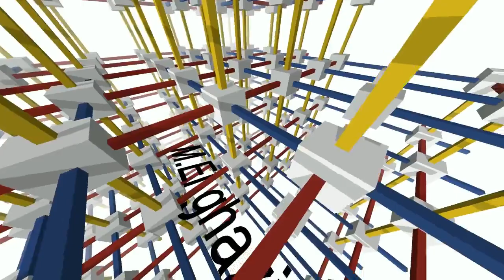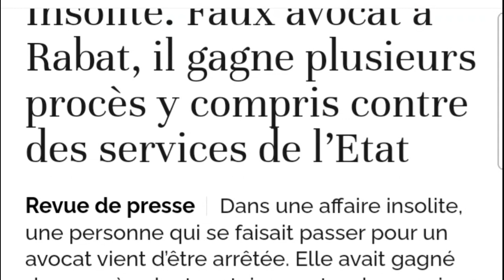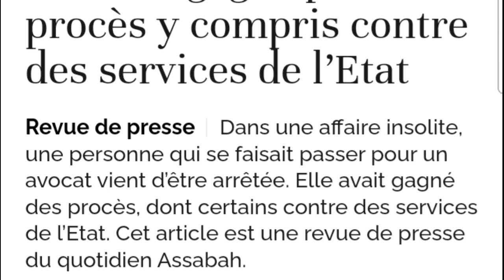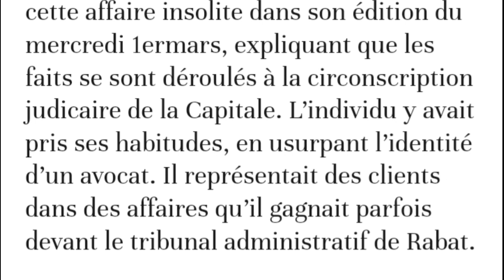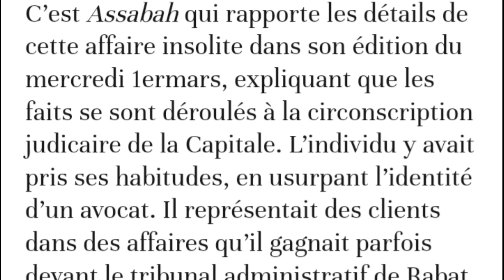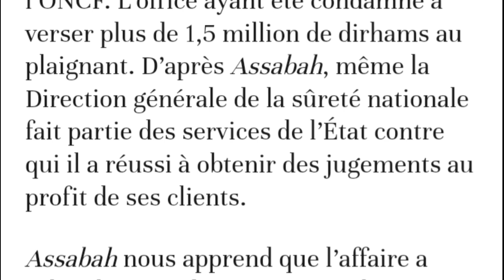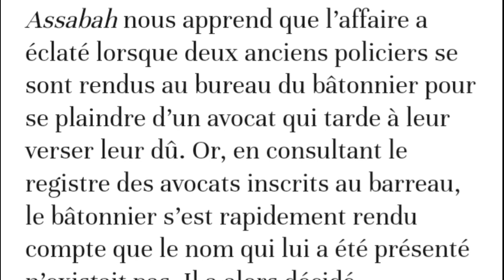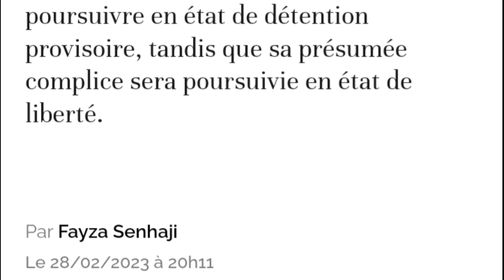Faux avocat à Rabat .